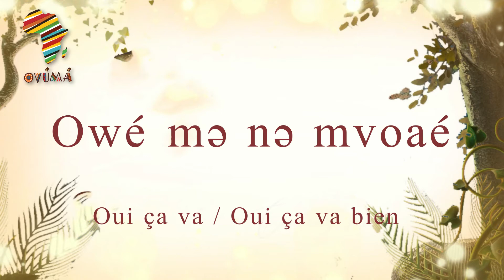Apprendre l'ewondo: Le défi des 30 mots et expressions par semaine ep1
Apprendre l'ewondo n'aura jamais été plus facile. Nous vous lançons le défi suivant: assimiler 30 mots et expressions chaque semaine! Vous en êtes capable? Relevez le défi!